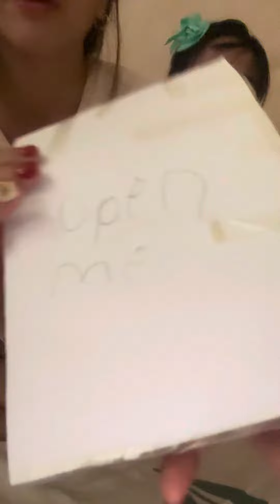For Mom “Open Me”